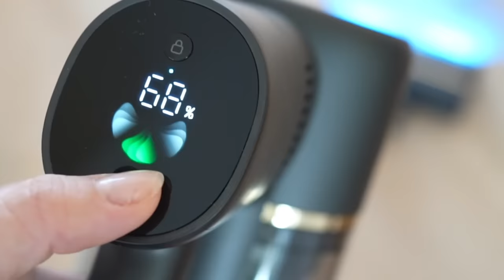Быстрая уборка с беспроводным пылесосом Dreame R10 Pro Aqua Black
Реклама. Рекламодатель «Dreame Trading (Tianjin) Co Ltd». Reg.number: 91120118MA06YD134Q Erid: LjN8KN7Bx